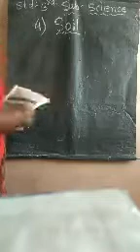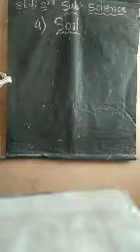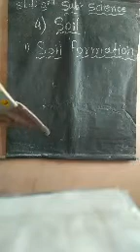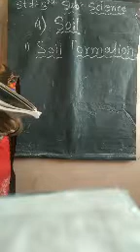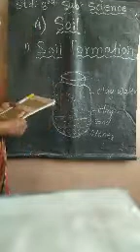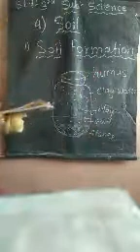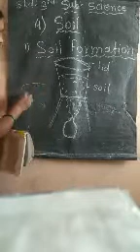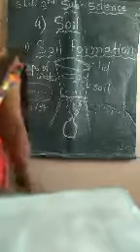3rd Science 4.Soil part 4